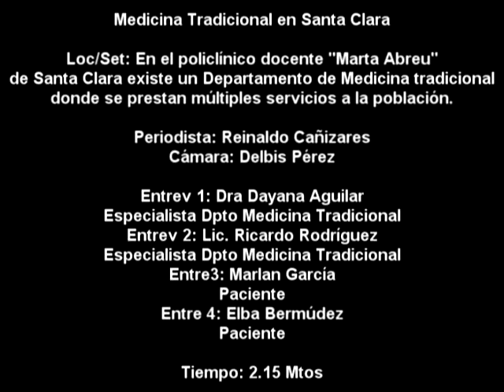Descubre medico cubano cura para efermedad calificada como incurable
El médico cubano Ricardo Rodríguez acaba de descubrir una cura para la distonía generalizada, también cura la hernia discal, el vitiglio, la colitis crónica, los esginces, el insomnio... etc